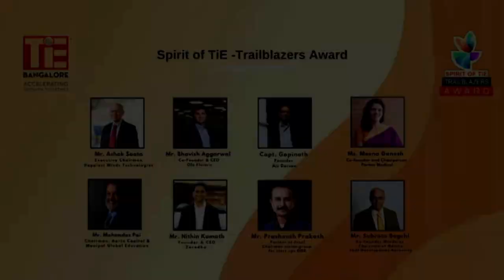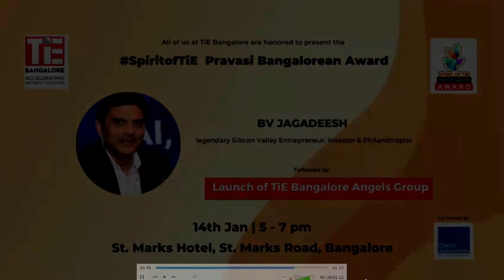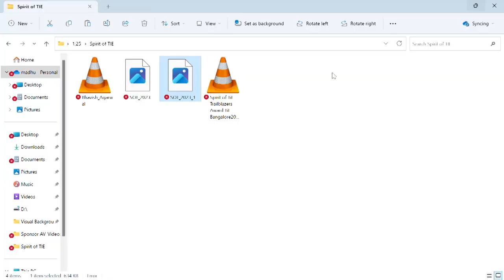Keynote Address- Priyank Kharge - Hon’ble Minister for I.T. & B.T., Government of Karnataka